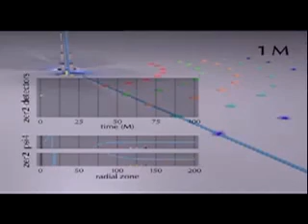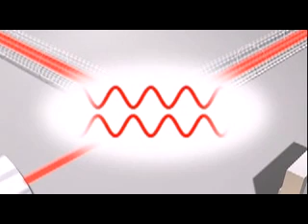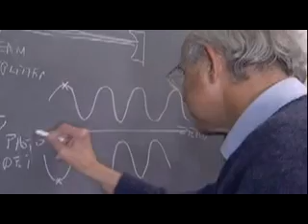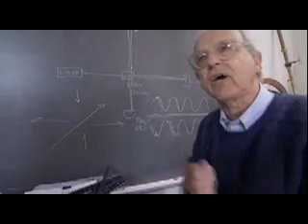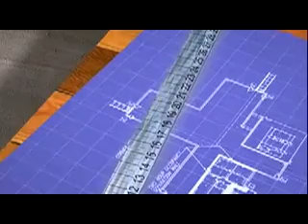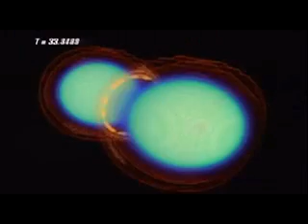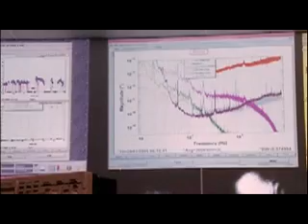LIGO Gravitational Wave Observatory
The Laser Interferometer Gravitational Wave Observatory is spearheading the completely new field of gravitational wave astronomy and opening a whole new window on the universe. LIGO's exquisitely sensitive instruments may ultimately take us farther back in time than we've ever been, catching, perhaps, the first murmurs of the universe in formation.